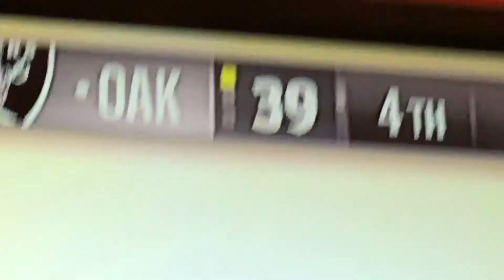CRAZY HAIL MARY